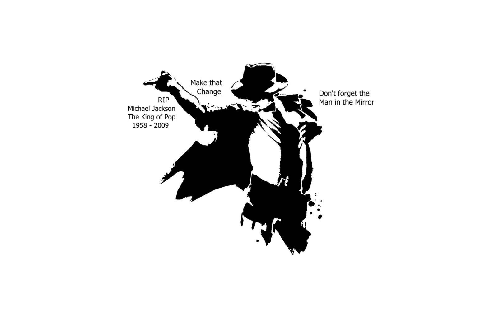Man in the Mirror